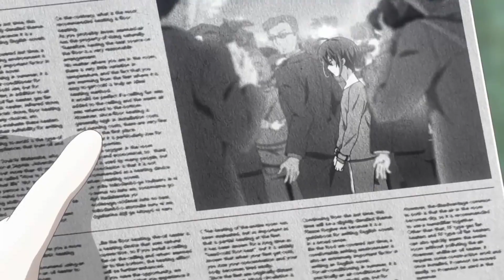Alice & Iska Take me away [AMV]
Attention! In this video there may be flashing lights!
➤Hello! Enjoy watching!
➤Anime: Kimi to Boku no Saigo no Senjou, Arui wa Sekai ga Hajimaru Seisen
➤Couple: Lou Nebulis IX, Aliceliese & Iska
➤Track: Nico Collins - Take Me Away